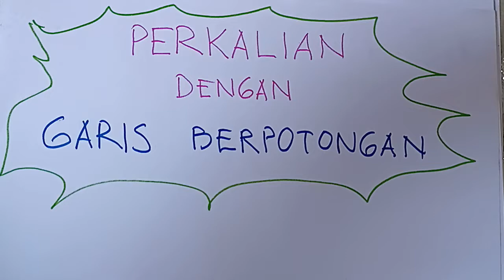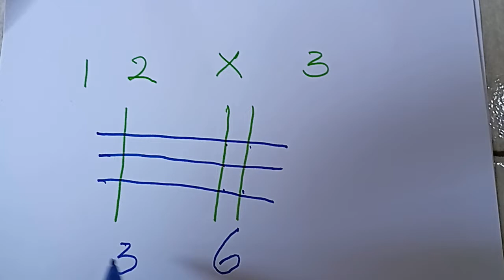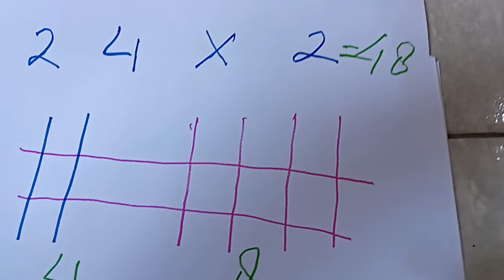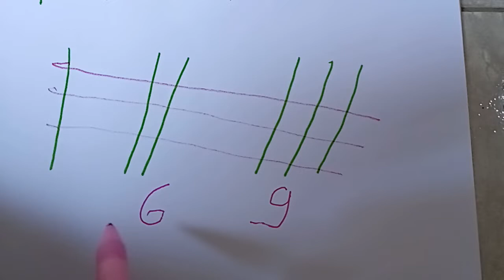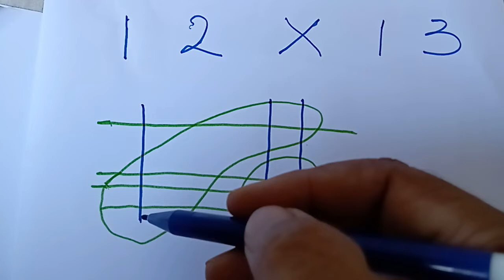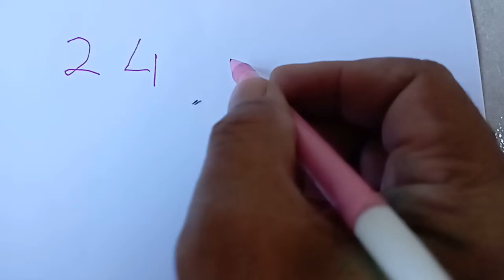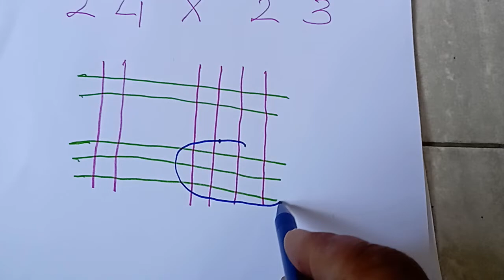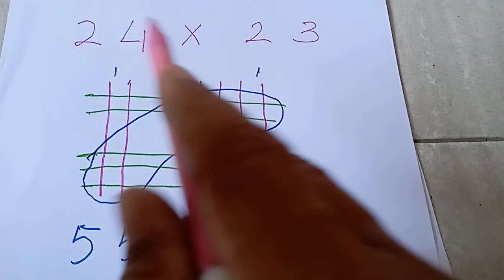CARA PERKALIAN MUDAH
Belajar Bersama# Berbagi Ilmu#Sederhana Semoga Bermanfaat#perkaliancepat dengan cara garis berpotongan